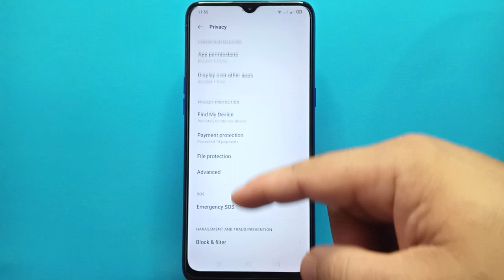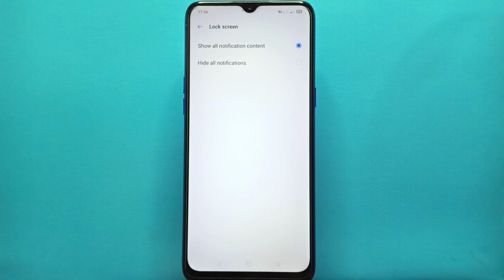How to Show All Notification Content on Lock Screen in Realme 5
Do you want to show all notification content on lock screen in realme 5 mobile phone.

Thanks...